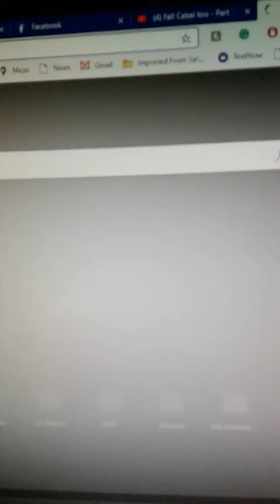Hurricane Delta Hits Land at 30th Parallel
Gilgamesh Orgone Bubble Genie vs Hurricane Delta